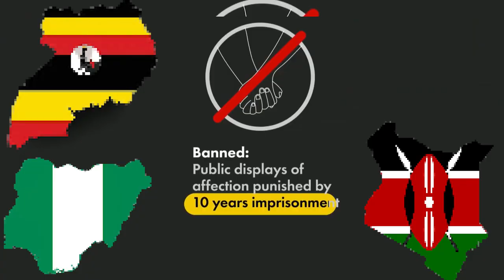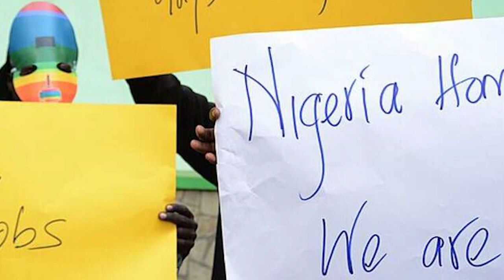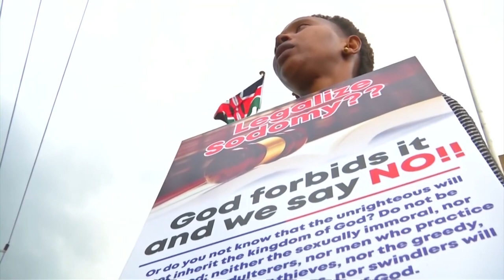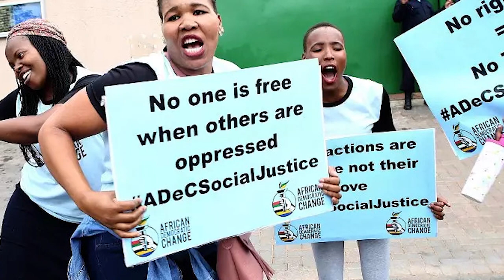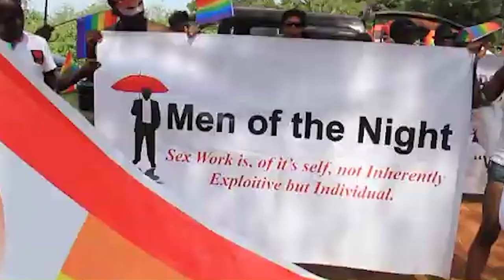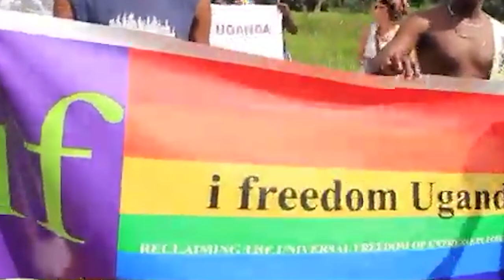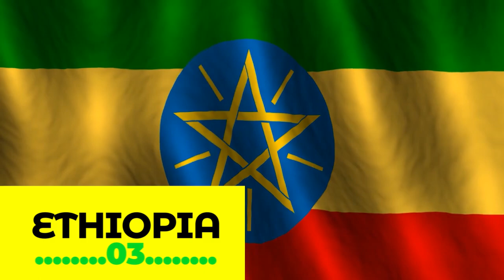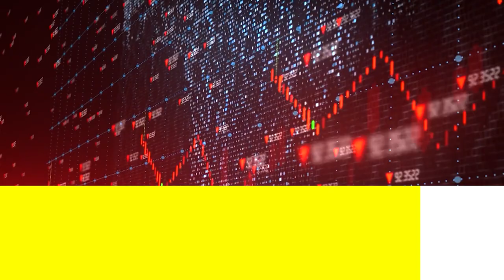The 10 Worst African Countries For Gay (LGBTQ+) People To Be In...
The LQBTQ community faces an existential threat in Africa. Several countries including Nigeria, Kenya, and Uganda have criminalized same-sex relations with some even punishable by death. Of the 72 countries worldwide that criminalize homosexuality, 32 of them are in Africa, where punishments range from imprisonment to the death penalty in countries such as Mauritania and Sudan. These countries have nonchalantly declared war on the gay community. In light of the controversy surrounding LGBTQ rights at the Qatar world cup, we thought we’d shed some light on the situation on the continent.
Today we will be breaking down the 10 worst Countries for LGBTQ Travellers in Africa.